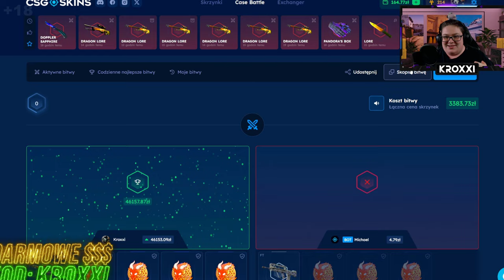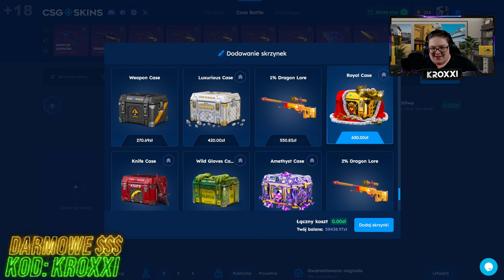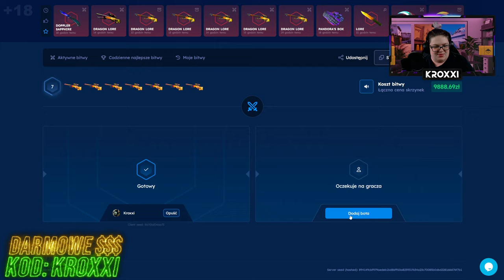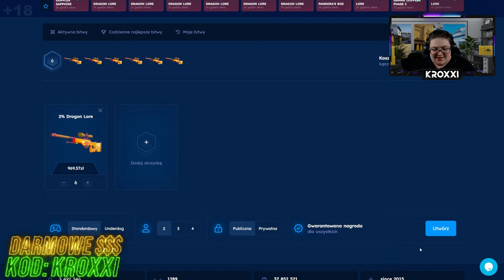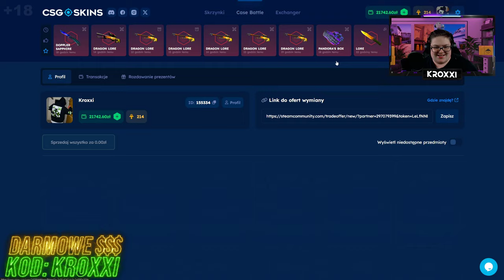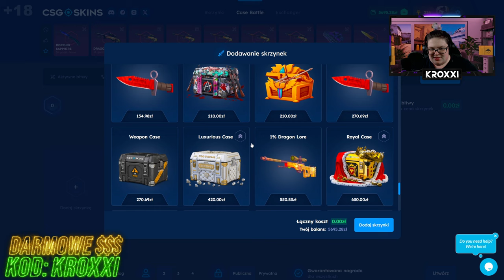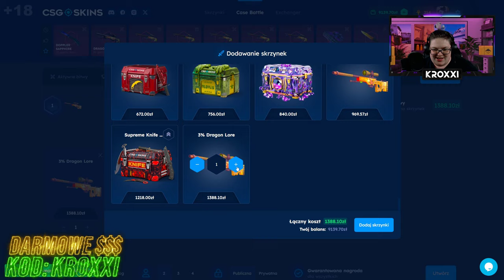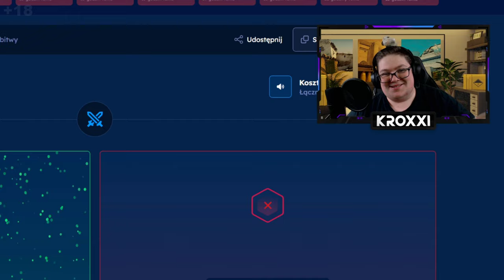🐲TRAFIŁEM 2x AWP DRAGON LORE na ZBUGOWANEJ BITWIE!🤑 *rozbiłem bank!* | CSGOSKINS💸